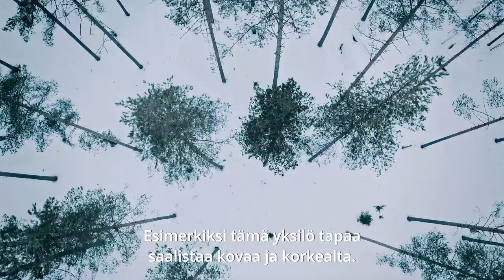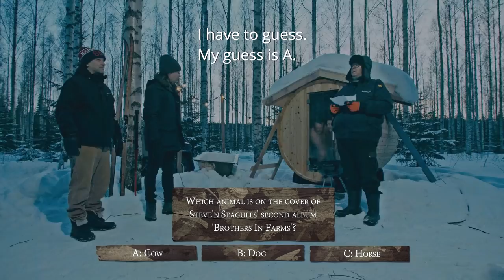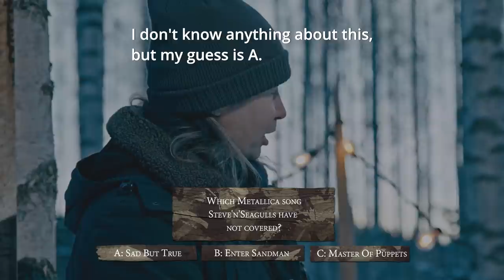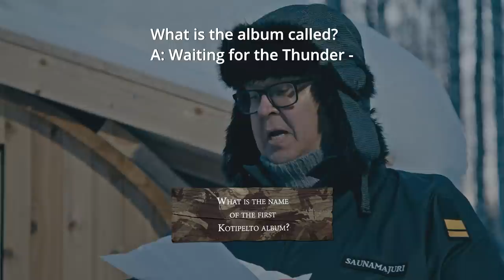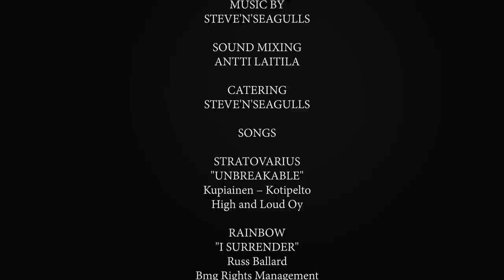Seagulls' Nest - Episode 1: Timo Kotipelto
Seagulls nest episode 1.
Seagulls' Nest proudly presents Timo Kotipelto of Stratovarius.

FIRST EPISODE OF SEAGULLS’ NEST - new kind of music series. All the events take place at the spark of a moment and it includes plenty of genuine moments between the hosts and the guests. The main focus of this series is in music.

As a result, each Seagulls’ Nest episode includes two newly arranged songs - performed live by the guest and Steve'n'Seagulls, activities, interviews and stories about music and life.Seagulls’ Nest is located somewhere in Finland.

IN THIS EPISODE:
- Guest: Timo Kotipelto (Stratovarius)
- Biathlon challenge: Skubu vs. Kotipelto
- Metal Music Quiz by Major of Sauna
- Two newly arranged songs performed by Timo Kotipelto and Steve N Seagulls.

SONGS IN THIS EPISODE:
 Unbreakable - Stratovarius
I Surrender - Rainbow

SPECIAL THANKS TO HANKUA!